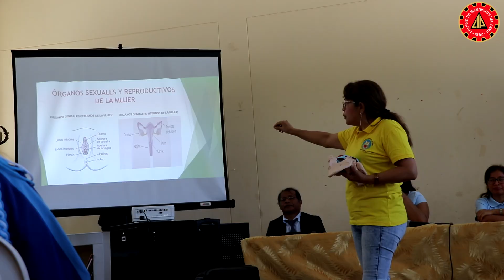COMITE DE DAMAS VISITA IE SAN MARTIN SECHURA